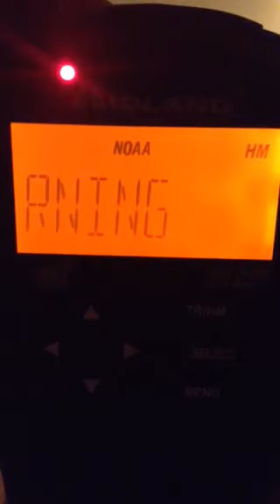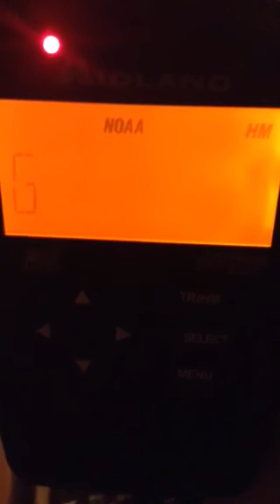FLASH FLOOD EMERGENCY for Kankakee County, IL 6/22/15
The Flash Flood Emergency is a very rare occurrence. This was issued due to severe flash flooding ongoing in Kankakee County, IL on June 22nd, 2015.